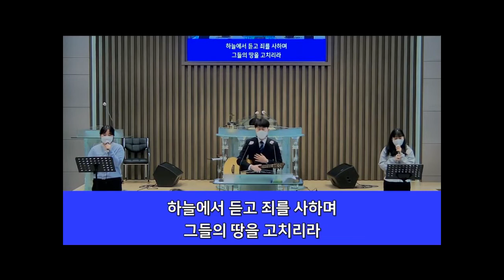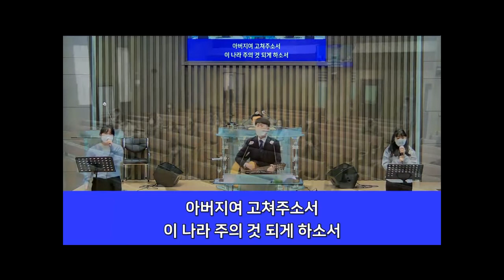나의백성이 다 겸비하여-아중큰빛교회